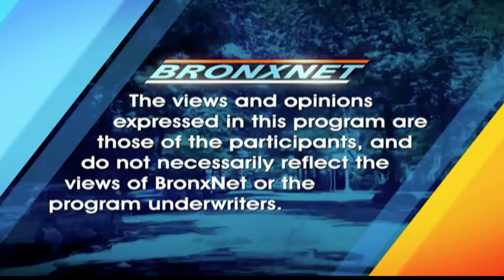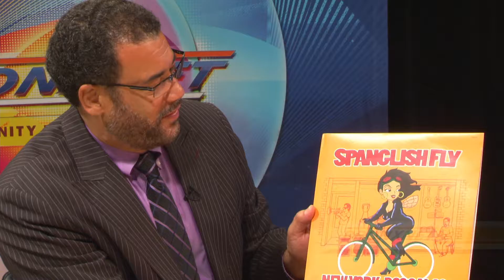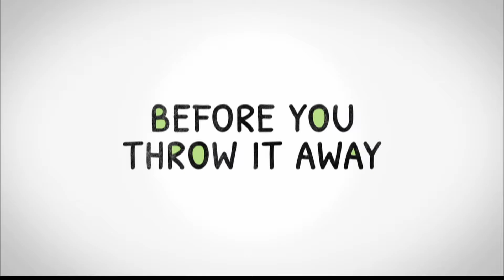Open Monday September 19th 2016